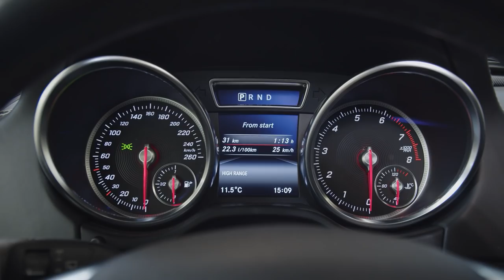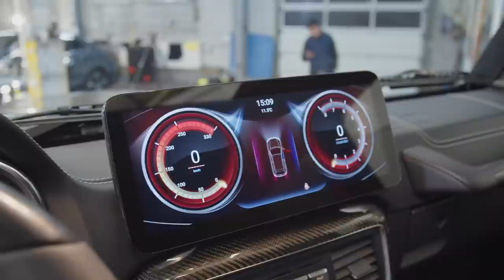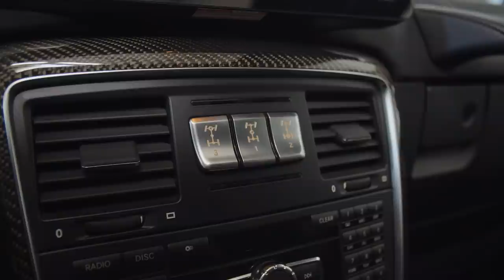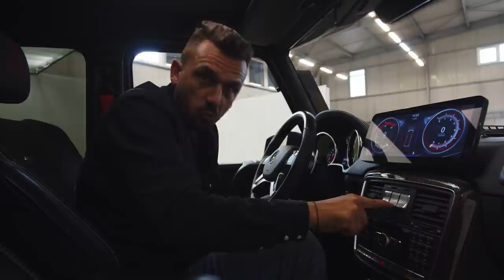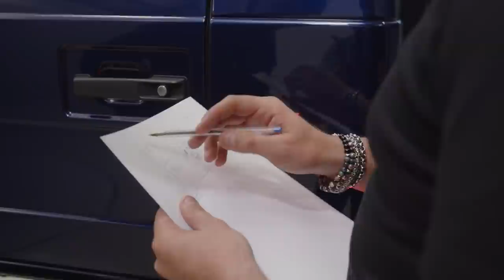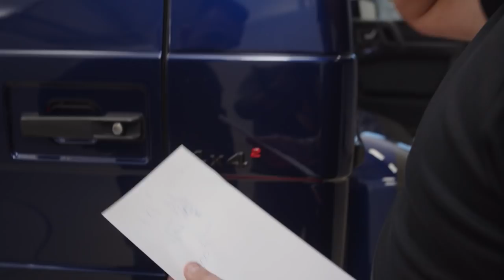Brabus G800 de peste 250.000 euro| STACS Review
STACS TV
Review masina secound-hand, acest program este sustinut de Tiriac Auto Rulate